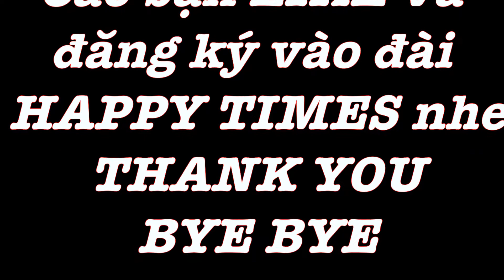Cách lái xe hơi kế xe điện (Correct way to drive next to a tram)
Cách lái xe hơi kế xe điện ở tại Melbourne Úc, các bạn xem cho vui.